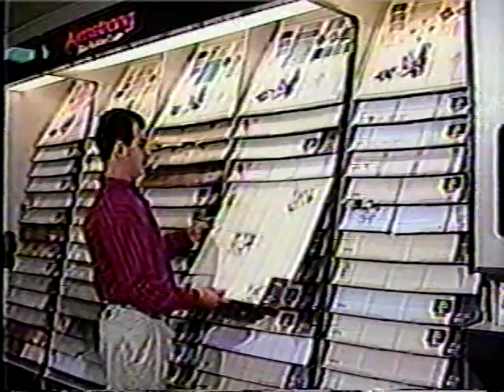1992 F&M vs Western Maryland 500th